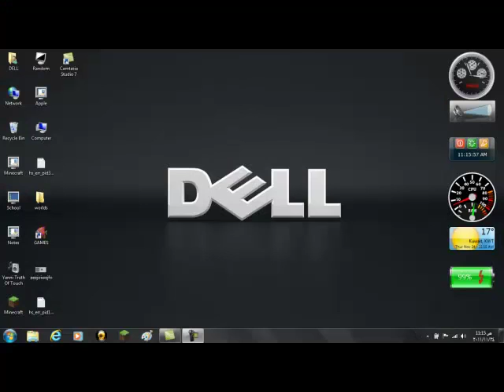Introducing Minecraft 1.0.0!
It iS tHe EnD nOw!